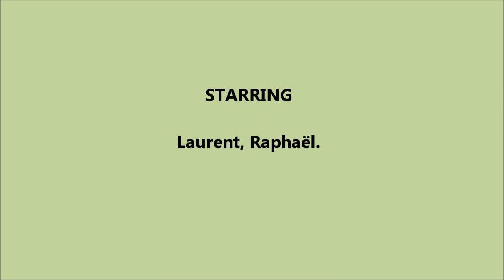trial à la Fage 1 mai 2013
Musique Foxes - Youth (Adventure Club Remix).